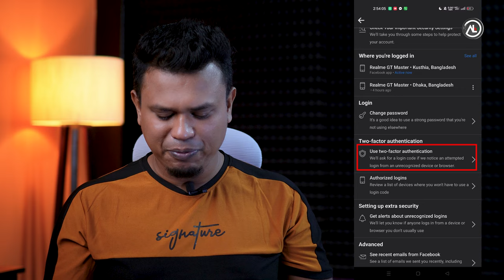how to secure facebook account from hacking / facebook security settings 2023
In this video i am gonna show you how can you protect your facebook account from hacker if you follow my tips your facebook account fully secure .

Protect your password
Don't use your Facebook password anywhere else online, and never share it with other people.
Your password should be hard to guess, so don't include your name or common words.
Learn more about creating a strong password.

Never share your login information
Scammers may create fake websites that look like Facebook and ask you to log in with your email and password.
Always check the website's URL before you enter your login information. When in doubt, type into your browser to get to Facebook.
Don't forward emails from Meta to other people, since they may have sensitive information about your account.
Learn more about avoiding phishing.

Log out of Facebook when you use a computer you share with other people
If you forget, you can log out remotely.

Don't accept friend requests from people you don't know
Scammers may create fake accounts to friend people.
Becoming friends with scammers might allow them to spam your timeline, tag you in posts and send you malicious messages.

Watch out for malicious software
Malicious software can cause damage to a computer, server or computer network.
Learn the signs of an infected computer or device and how to remove malicious software.
Keep your web browser up to date and remove suspicious applications or browser add-ons.

Never click suspicious links, even if they appear to come from a friend or a company you know
This includes links on Facebook (example: on posts) or in emails.
Keep in mind that Meta will never ask you for your password in an email.
If you see a suspicious link on Facebook, report it.

Use our extra security options
You can also get alerts about unrecognized logins, and set up two-factor authentication.
If you're logged into Facebook on a computer, you can use Security Checkup to review your security settings.